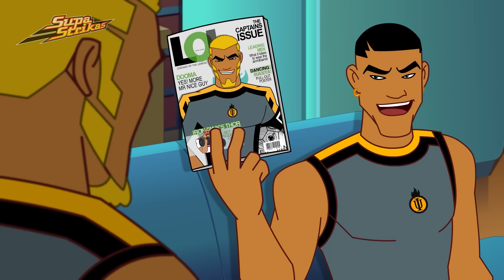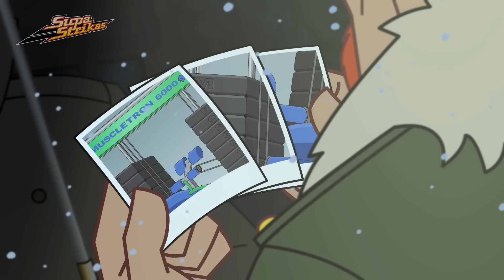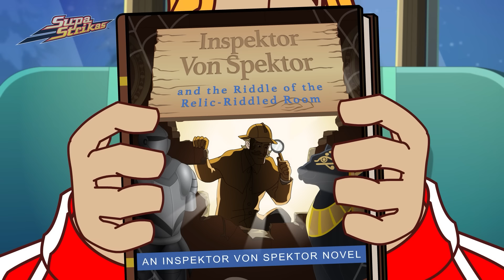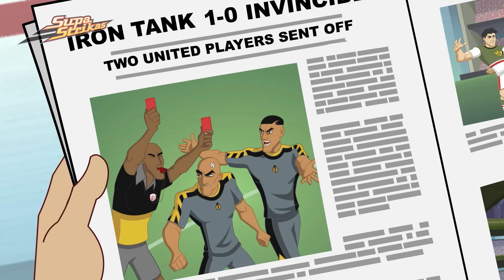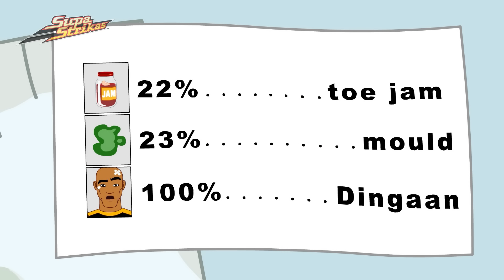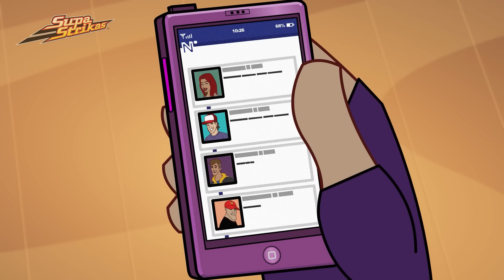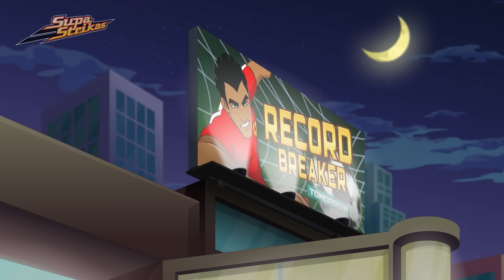¡La Batalla Final! Rasta vs. Duma en la Semifinal de la Súper Liga | Super Strikas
¡Es el enfrentamiento definitivo! La supercomputadora de la Super Liga lanza un desafío casi imposible de superar para los hombres de rojo: 3 partidos en 5 días - todos fuera de casa. El entrenador ha planeado hasta el detalle más pequeño,desde las comidas hasta la recuperación, y, sobre todo, el liderazgo definitivo de Rasta Bailón. Por supuesto, el capitán del Invincible United, Duma, también ha ideado un plan, y no van a dejar escapar la semifinal sin luchar hasta el final. ¡Prepárate para la hora de la verdad!

¡Sigue a Shakes, Rasta y al resto de los Supa Strikas en su búsqueda por convertirse en el mejor equipo de fútbol del mundo!

Enseñando los valores de respeto y trabajo en equipo a niños de entre 8 y 12 años en todo el mundo, Supa Strikas está disponible en 27 idiomas en 100 países.

00:00 ¡La hora de la verdad!
20:53 El candidato brislovaco
41:17 Un vuelo difícil
1:01:30 Sobre la inspección de Klaus
1:22:15 El ataque de Sepak
1:42:42 Récord superado